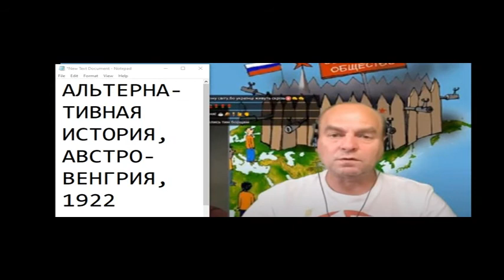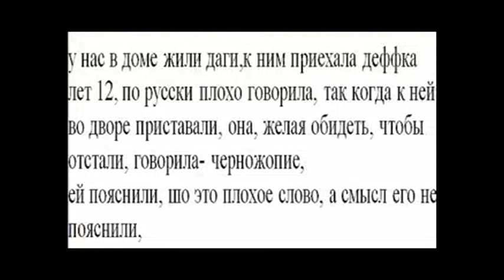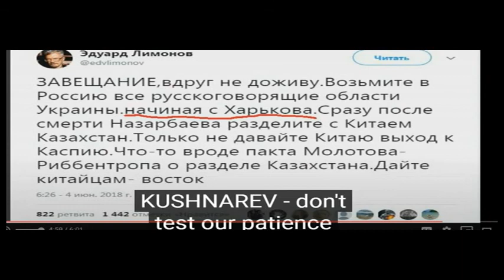Укроисторические аспекты 25